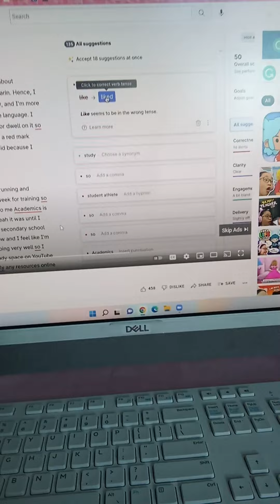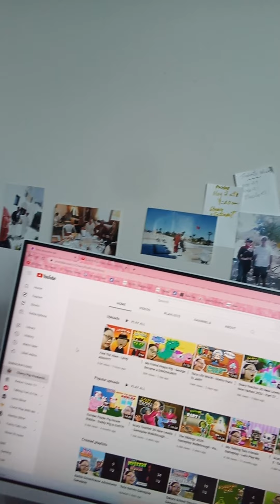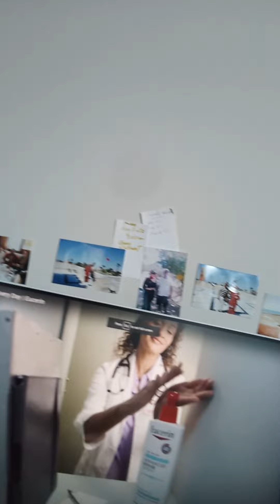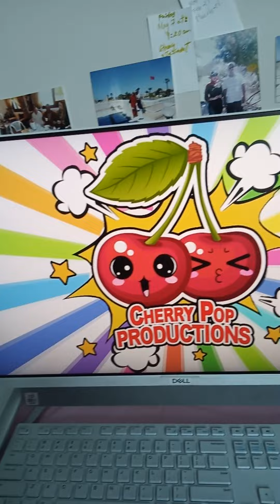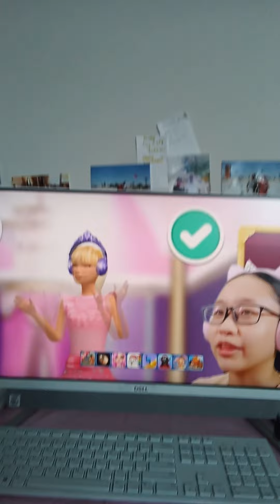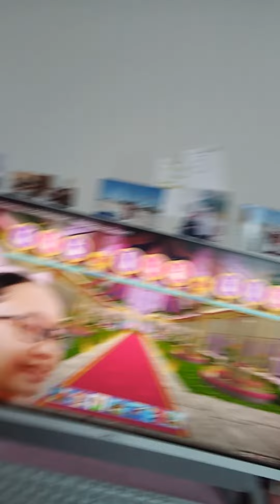Jasmine reaction to videos